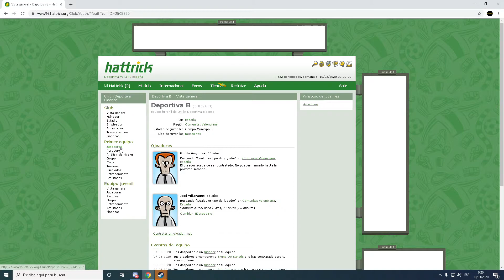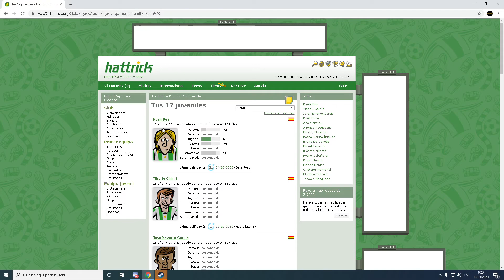EMPEZAMOS EN VII DIVISIÓN NUEVA TEMPORADA DE HATTRICK.ORG HYPE!!!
Pues chicos hoy os traigo un juego totalmente gratis y que solo necesitas un móvil para jugarlo, también puedes jugarlo desde PC, tablet etc..Create un equipo y juega fácil para ir mejorando!!
Esperare hacer una especie de serie con mi equipo y subirle cada 2 semanas o mas puesto que HATTRICK es un juego muy lento, por ejemplo una temporada dura 3 meses reales.

El equipo se llama Union Deportiva Eldense nombre de mi primer equipo os dejo el historial mas abajo,  empezamos en 7 división ya hemos echo algunos fichajes y vamos a por todas!!

Club fundado en 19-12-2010 bajo el nombre de Club Deportivo Eldense, sin embargo todos sus triunfos llegaron bajo en renombre de Unión Deportiva Eldense, sus mayores logros fueron en VI división consiguiendo 3 campeonatos. tiene una racha de; 197 G - 34 E - 123 P en su historia, actualmente el equipo ha sido reestructurado en 2019 tras desaparecer en 2017 y milita en VII división.

Campeón de VIII.1957 en la temporada 41

Campeón de VI.792 en la temporada 45

Campeón de VI.792 en la temporada 48

Campeón de VI.792 en la temporada 51

Union Deportiva Eldense

👉 Subscribete y like que no cuesta nada!